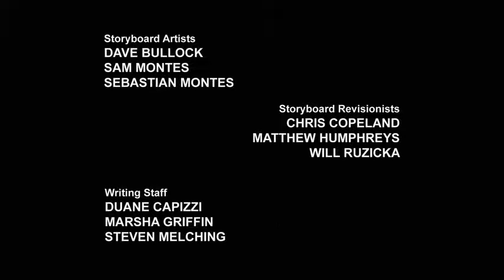Transformers Prime: Season 02 Episode 05 "Operation: Bumblebee, Part 2"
Still feeling guilty about failing to repair Bumblebee's voice box during the war, Ratchet offers to give Bumblebee his own T-cog via transplant. While Optimus, Bulkhead and Arcee are out retrieving another Iacon relic, the Forge of Solus Prime, Agent Fowler calls the base with news about newly discovered coordinates of a M.E.C.H. hideout. Seeing an opportunity, Bumblebee storms the hideout to get his T-cog back.